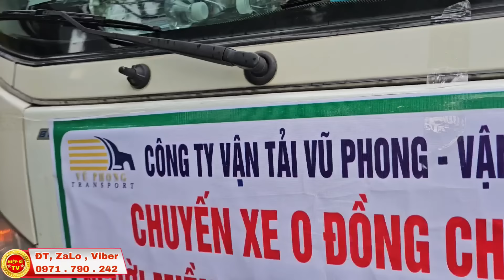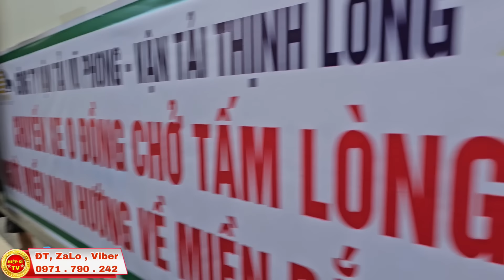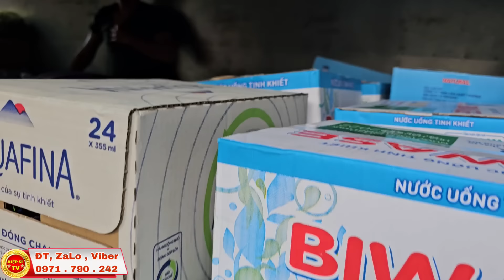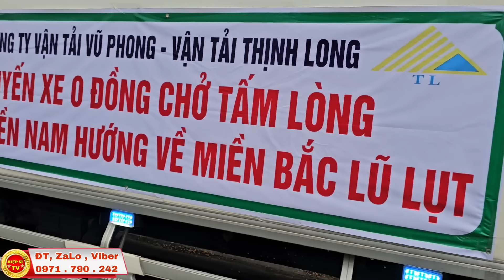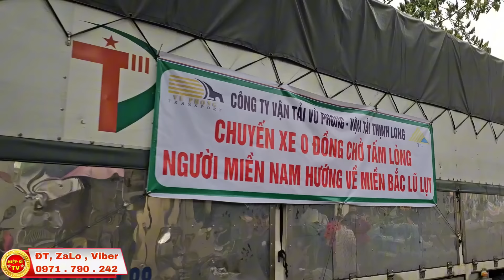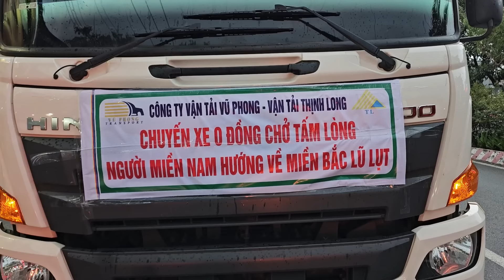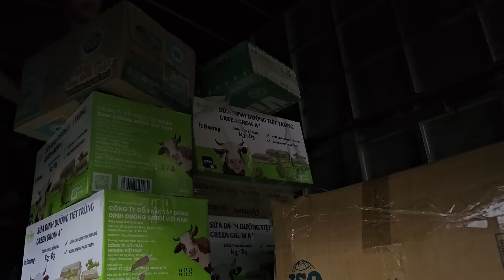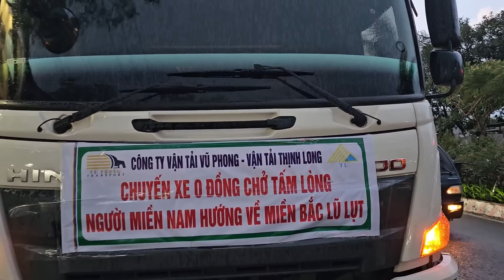Bà Con Bình Dương Hướng Về Miền Bắc Lũ Lụt | HIỆP SĨ TV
Vợ đi 6 Tháng Chồng Quê Ở Dầu Tiếng Bình Dương Tới Nhờ Hiệp Sĩ Bình Dương Đi Tìm